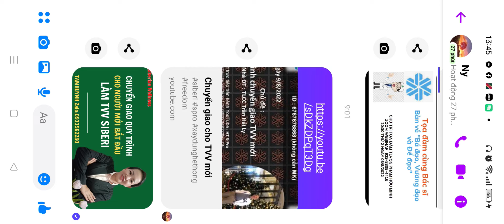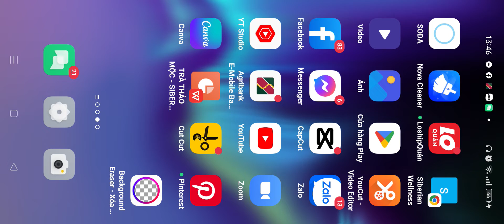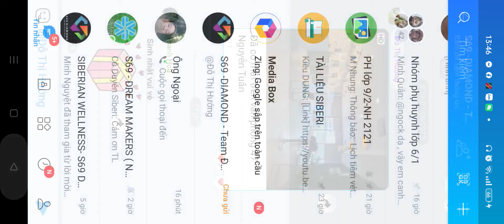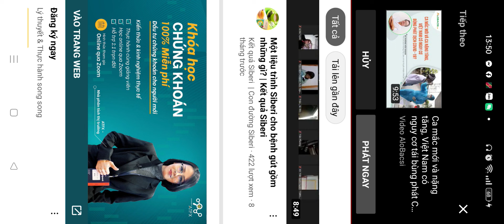giải pháp siberian cho bệnh gút,tamhuynh, siberian wellness VN